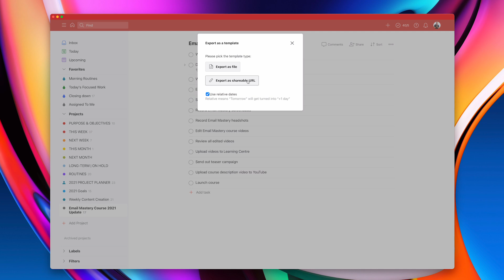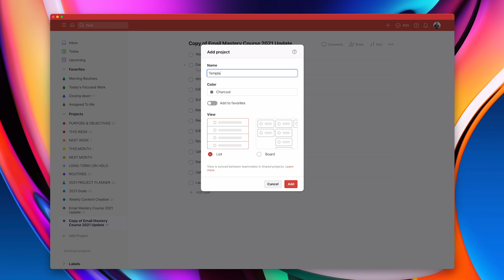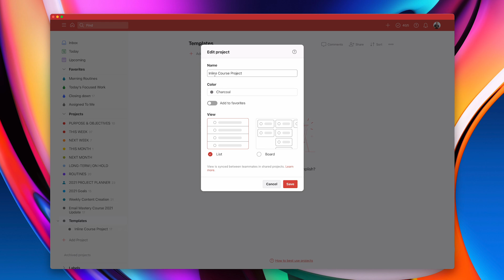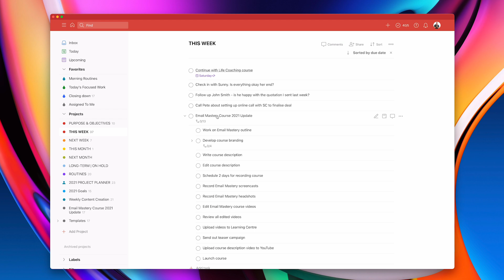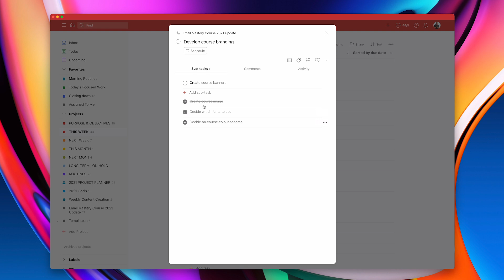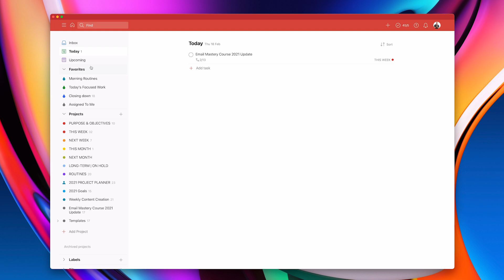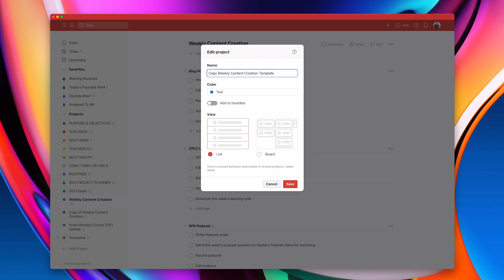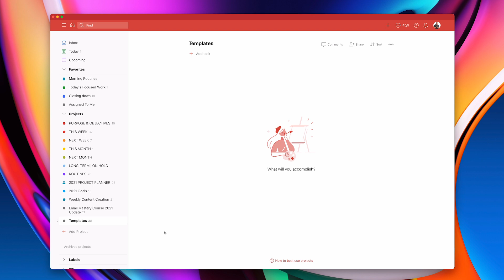Duplicating Projects in Todoist (And Why You Might Want To Do It)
There are a lot of things you can duplicate in Todoist. Projects, sections and tasks. Here's why you might want to take advantage of this useful feature.

If you want to learn more ways to get your email under control and to bring it back under control, then take a look at my Email Mastery course.